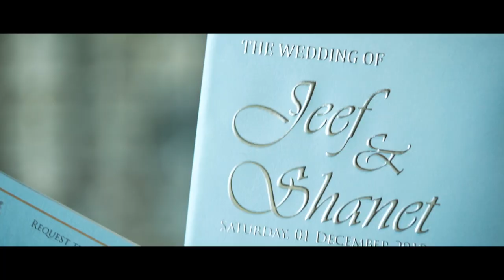Immanuel Church SDE of Jeef & Shanet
VENUE Double Tree by Hilton Hotel jakara
HOLY MATRIMONY Immanuel Church